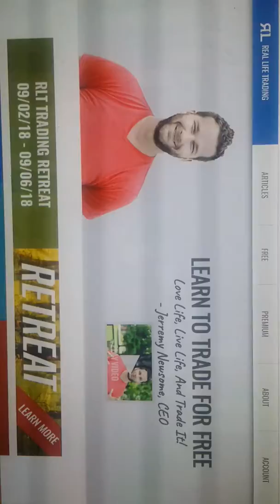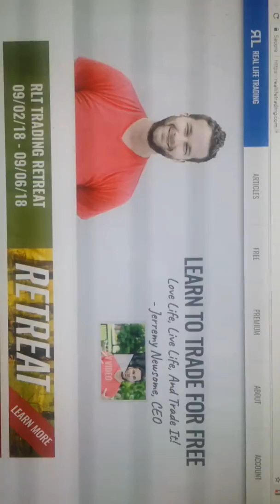Learn how to trade for free